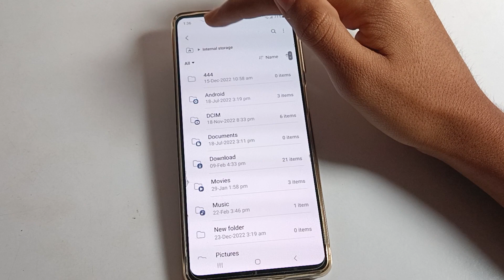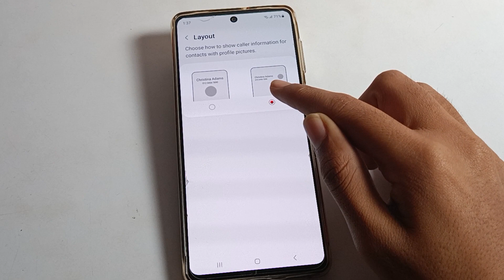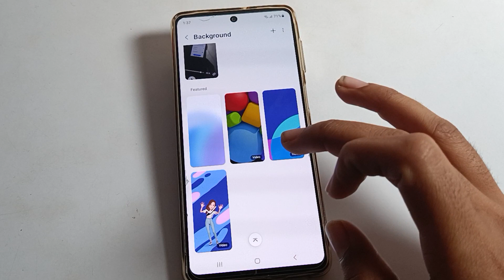Samsung galaxy s23 plus 5g | how to change call background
past